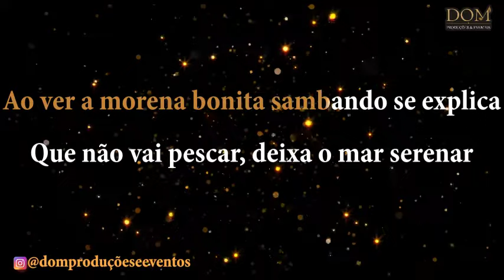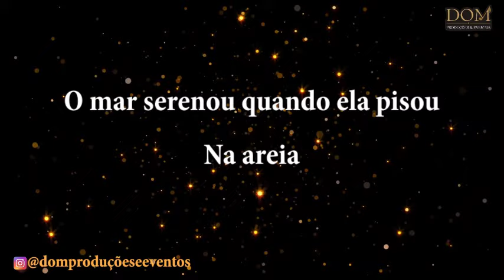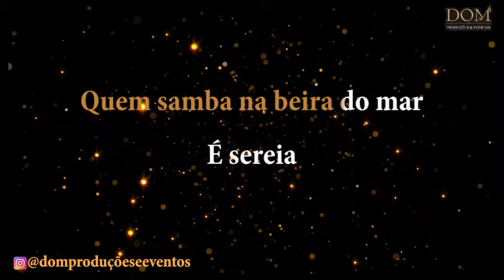Samba-Okê - Clara Nunes - O Mar Serenou - Karaokê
Karaokê / Videokê / Playback / Instrumental / Base da música O Mar Serenou, versão de Clara Nunes.
Composição: Candeia
Letra:
O mar serenou quando ela pisou na areia
Quem samba na beira do mar é sereia
O pescador não tem medo
É segredo se volta ou se fica no fundo do mar
Ao ver a morena bonita sambando
Se explica que não vai pescar
Deixa o mar serenar
A lua brilhava vaidosa
De si orgulhosa e prosa com que deus lhe deu
Ao ver a morena sambando
Foi se acabrunhando então adormeceu o sol apareceu
Um frio danado que vinha
Do lado gelado que o povo até se intimidou
Morena aceitou o desafio Sambou
E o frio sentiu seu calor e o samba se esquentou
A estrela que estava escondida
Sentiu-se atraída depois então apareceu
Mas ficou tão enternecida Indagou
A si mesma a estrela afinal será ela ou sou eu